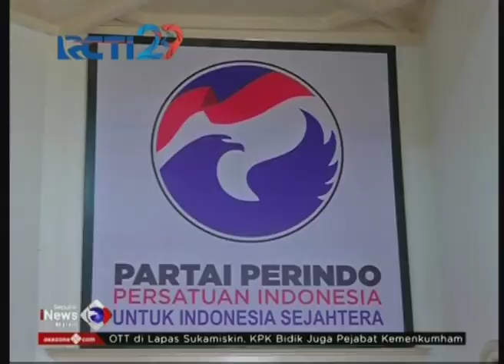Partai Perindo Bertekad Lahirkan Caleg Berkualitas